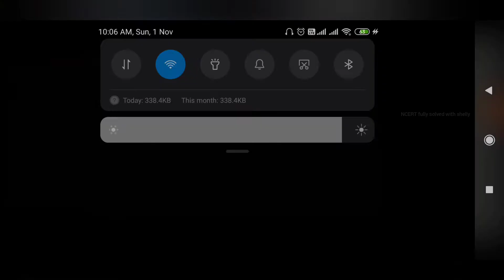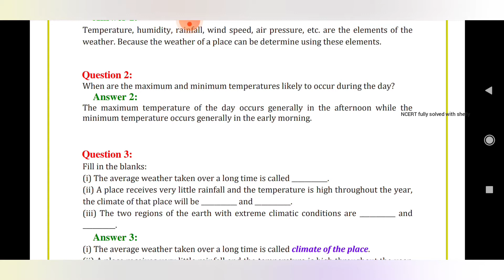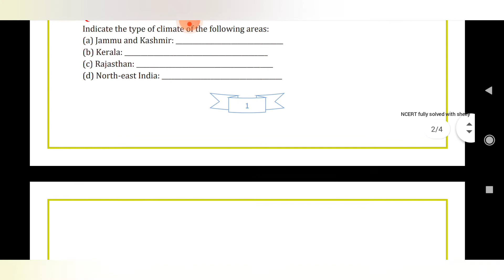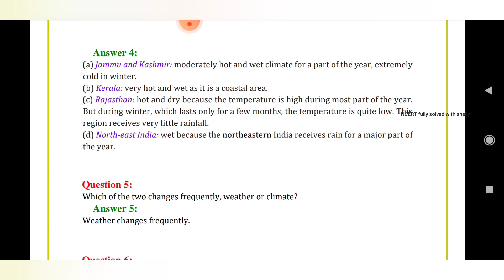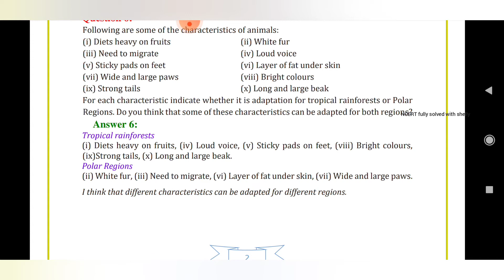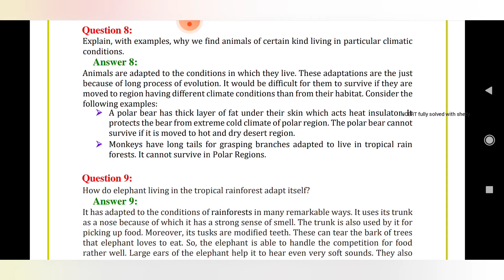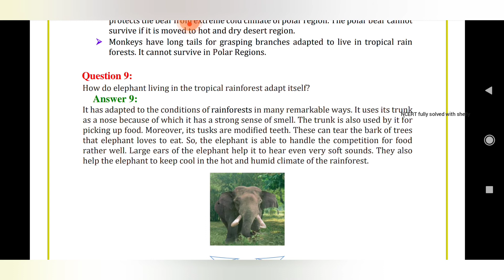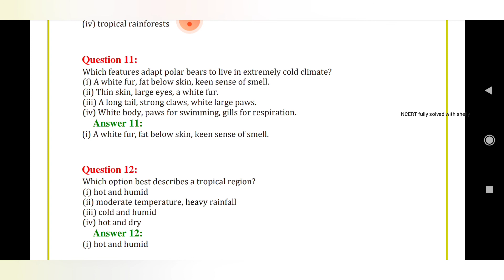Class-7 | Science | Chapter-7 | Weather Climate and Adaptations of Animals to Climate